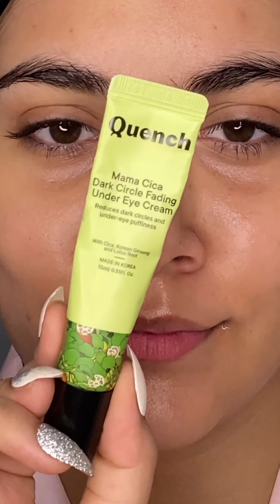Skincare addicts must watch ❤️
n

@niveaindia micellar water
@nabymua  makeup cloth ( The page is unavailable)
@thefaceshopindia_official herb day 365 master blending foaming cleanser
@plumgoodness green tea facial mist
@thefaceshopindia_official damyang bamboo gel
@theearthrhythm Multi molecular hyaluronic acid
@quenchbotanics mama Cica oil control overnight mask

🎬FOLLOW @dazzlingsimran041 FOR MORE SUCH CONTENT LIKE THIS IN FUTURE